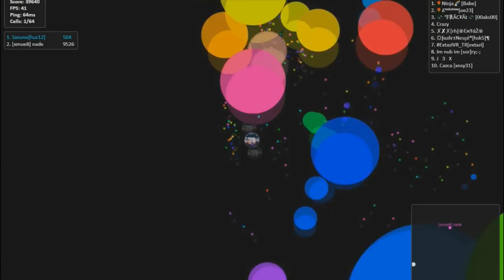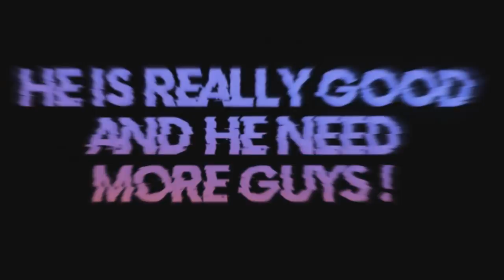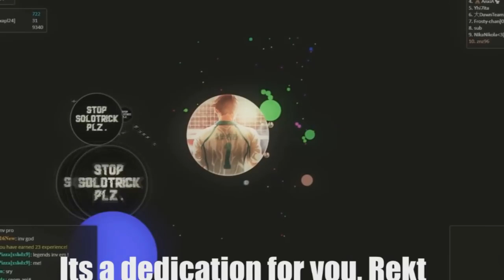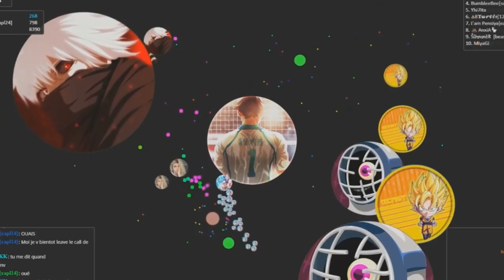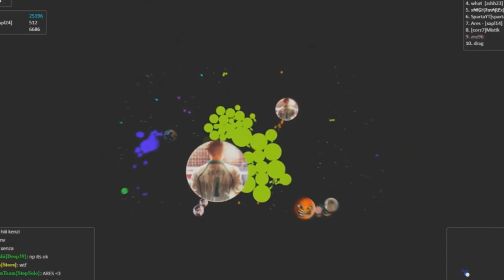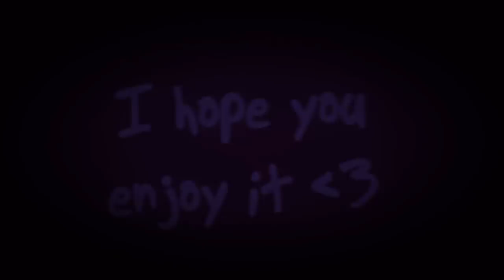4 LEGENDARY UNDERRATED YOUTUBER HRC ? ✅👑